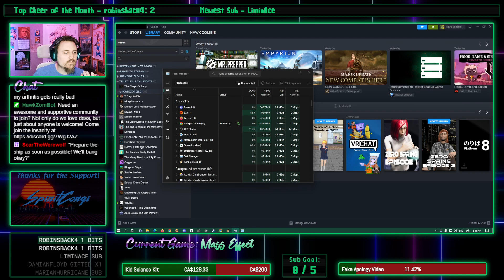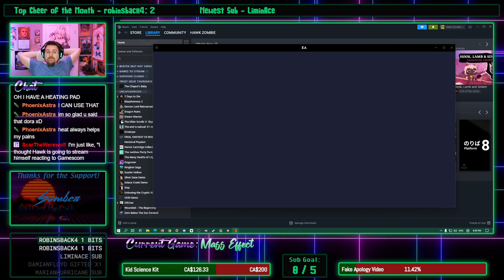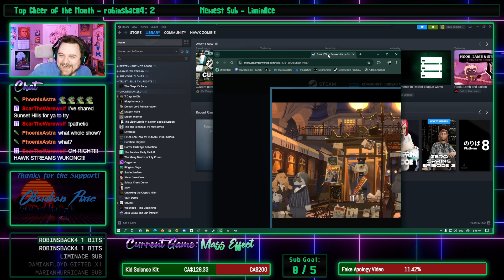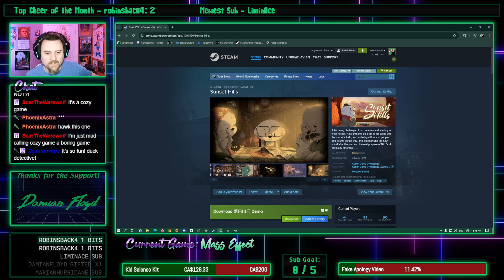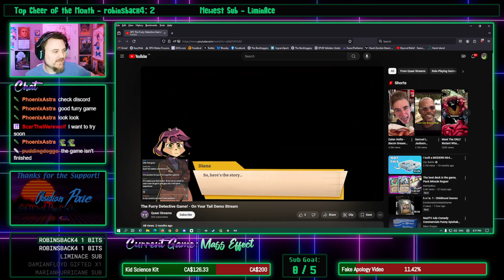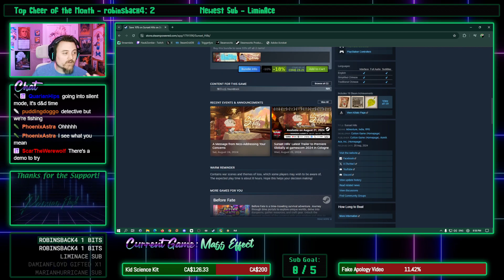HawkZombie Plays: Mass Effect - Part 8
Time to go rescue Liara...I just hope she isn't too upset about her mom.